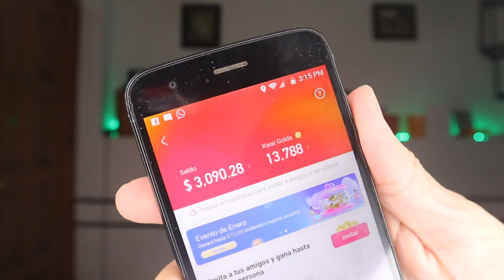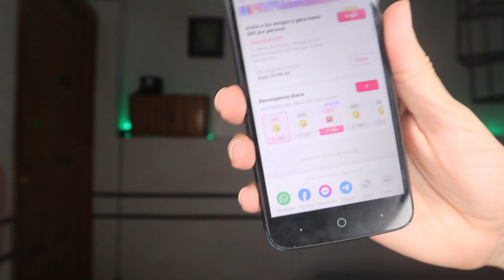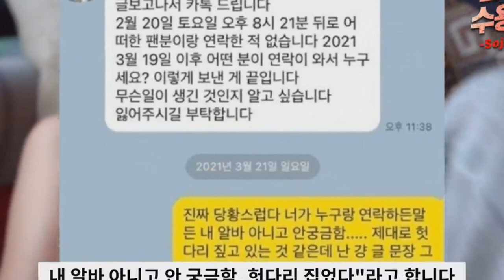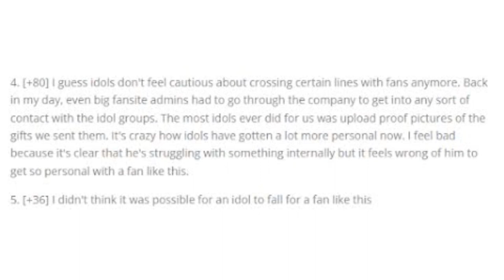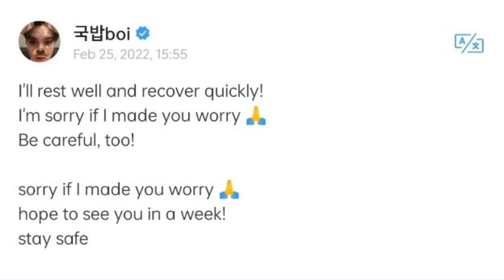VERNON DA POSITIV0! JK COMO ANIME! MODA peligrosa! y Más